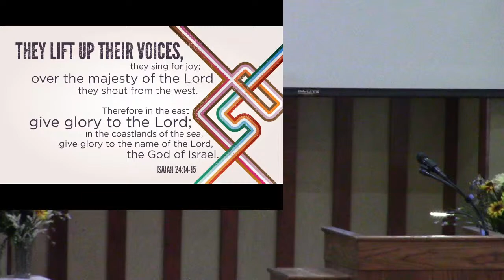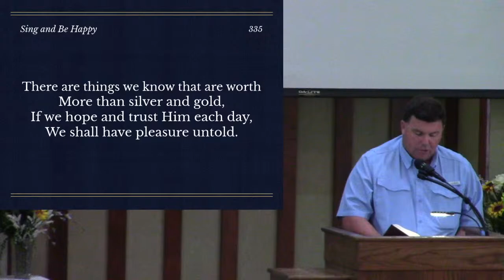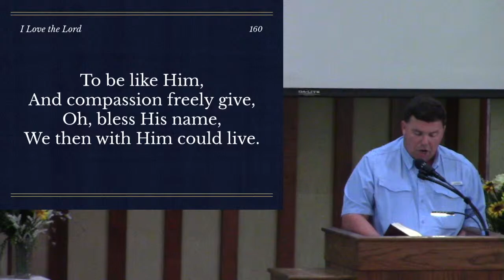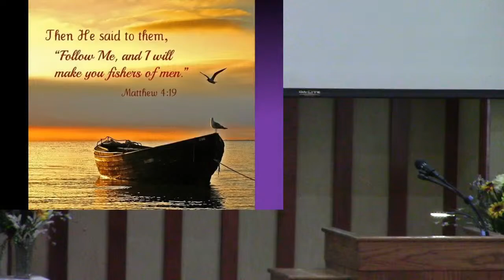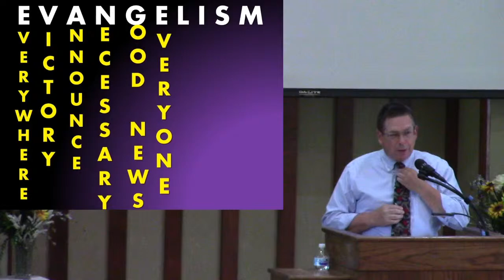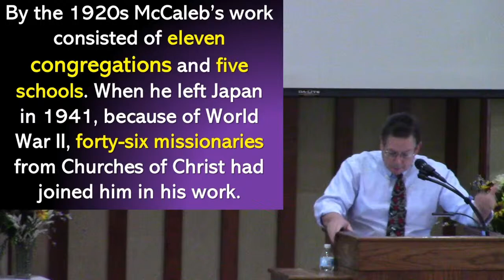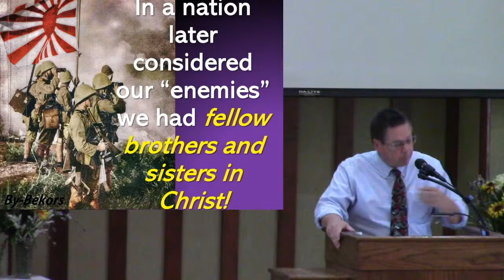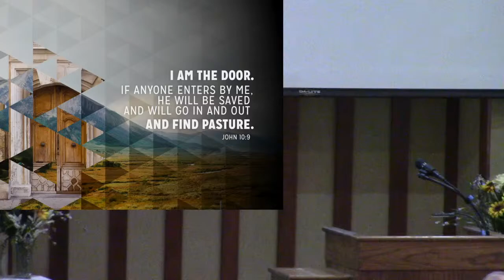Sunday Morning Worship August 16, 2020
Live stream of our Sunday morning worship at Stroudsville Church of Christ